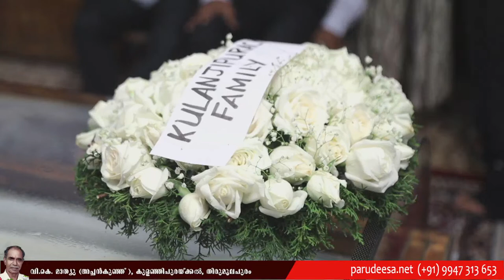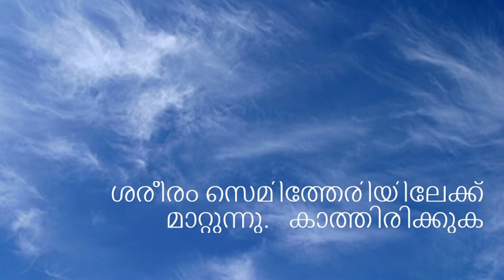parudeesa Live Streaming- Funeral of V.K. Mathew (Achenkunju), Kulanjipurackal, Thirumoolapuram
Live Streaming Of Funerals